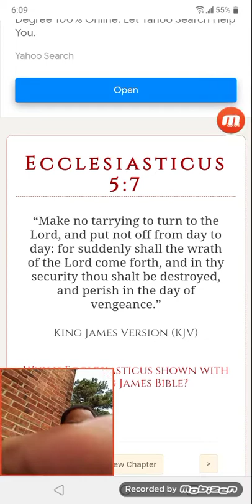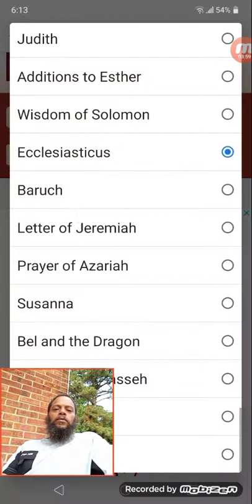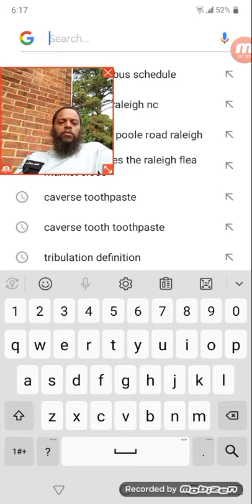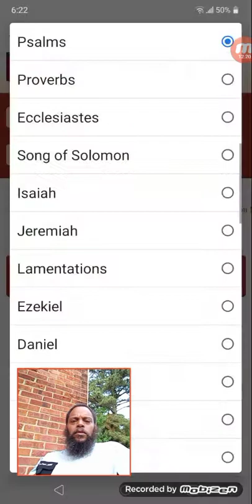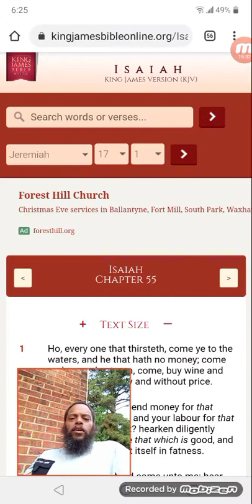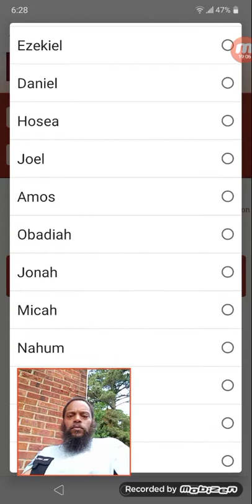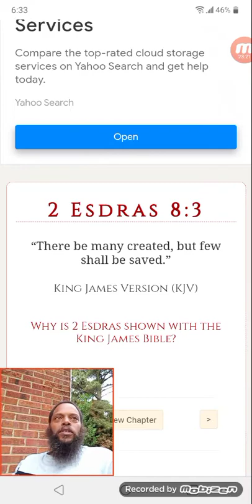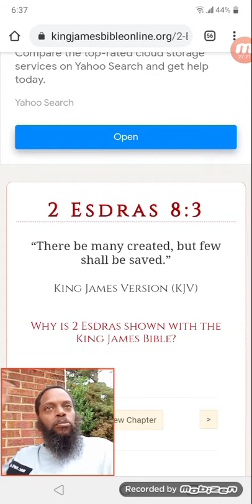DON'T PUT IT OFF FROM DAY TO DAY!!!!